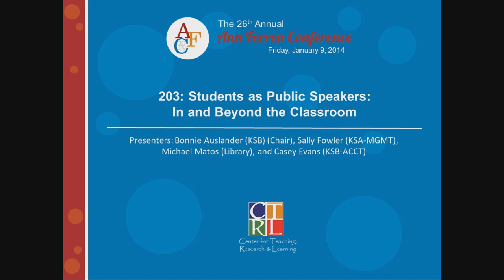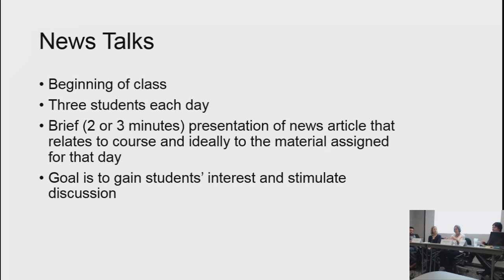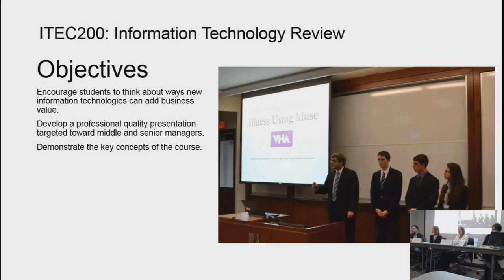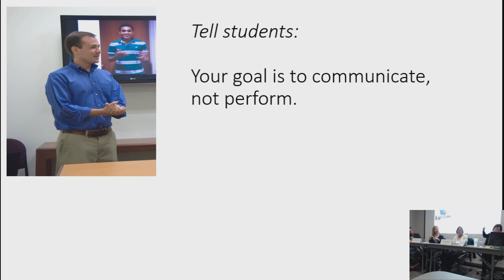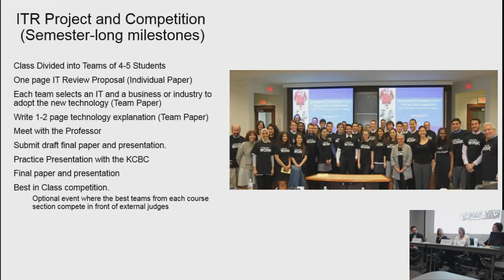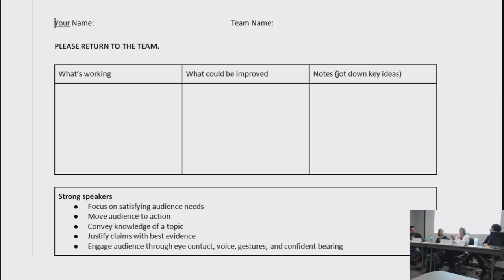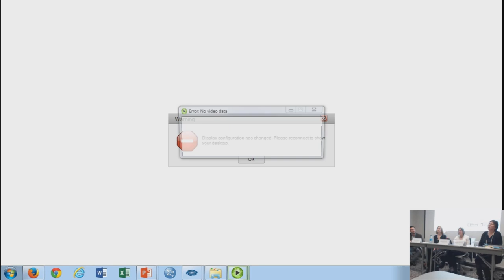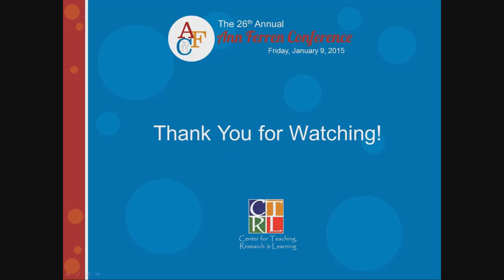2015 AFC 203: Students as Public Speakers: In and Beyond the Classroom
Students who practice public speaking not only gain mastery of your course material but also improve in this crucial workplace and life skill. This session discusses the best methods for incorporating student public speaking into your course and how to best assess public speaking. (with Bonnie Auslander, KSB (Chair); Sally Fowler, KSB-MGMT; Michael Matos, Library; and Casey Evans, KSB-ACCT)